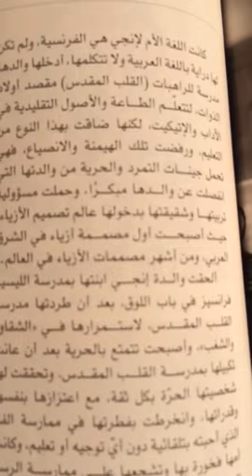إنجي أفلاطون الفن والحياة